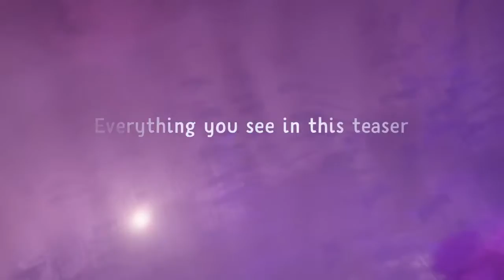DREAMS Trailer E3 2015